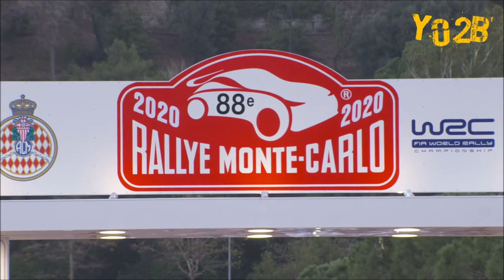IXO Models • Diecast 1:18 WRC Hyundai i20 T.Neuville / N.Gilsoul Monte-Carlo 2020 - Yo2B Production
Hi guys !
This video is for all WRC fans and collectors !
Here is an amazing 1:18 scale diecast model car.
The quality of IXO Models's cars is just awesome ! I'm impressed. It's very realistic !

To buy your IXO Models 1:18 WRC Hyundai i20 T.Neuville / N.Gilsoul Monte Carlo 2020 :

- Meta Quest 2 165 Go